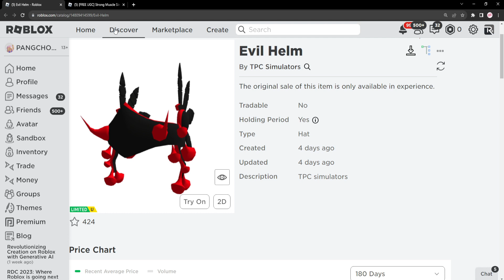ROBLOX FREE ITEM | 📌ด่วน ตอนนี้ สอนรับของฟรี " Valkyrie ปีศาจสีดำแดง " รีบมาทำเลย แจก 5,000 ชิ้น